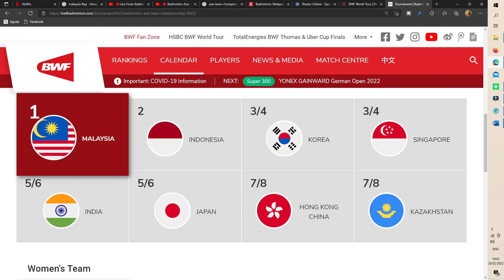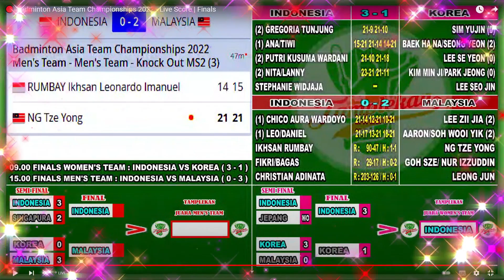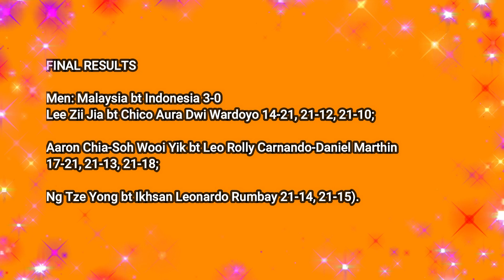Malaysia Gold Medel crowned Champion of the Badminton Asia Team 2022 for the first time.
Malaysia beaten 1-3 in the previous edition in Manila two years ago, but there was to be no repeat as Malaysia came out tops with a dominant 3-0 victory in front of more than 200 home fans at the Setia City Convention Centre on Sunday (Feb 20).

Chico Aura Dwi Wardoyo vs Lee Zii Jia | Indonesia vs Malaysia
Asia Team Championships 2022 - Final Men's First Single

Ng Tze Yong turned hero after beating Ikhsan Leonardo Rumbay 21-14, 21-15 to seal the winning point as the Malaysia camp erupted into sheer joy.

Tze Yong's mission was made easier after key members Lee Zii Jia and Aaron Chia-Soh Wooi Yik secured the home side a flying start by staving off strong resistance from respective opponents to race 2-0 ahead.

All-England champion Zii Jia had to come from behind to beat Chico Aura Dwi Wardoyo 14-21, 21-12, 21-10 in 50 minutes.

Malaysia then marched further with Tokyo Olympics bronze medalists Aaron-Wooi Yik survived yet another nail-biting thriller to win 17-21, 21-13, 21-18.

For Indonesia, the defeat ended their domination of the men's team event since the biennial tournament's inception in 2016.

They pipped Japan and China to the 2016 and 2018 titles respectively.

But there's still cause for celebration for the Indonesia camp after their women's team emerged winners for the first time with a 3-1 win over South Korea.

FINAL RESULTS
Men: Malaysia bt Indonesia 3-0 (Lee Zii Jia bt Chico Aura Dwi Wardoyo 14-21, 21-12, 21-10; Aaron Chia-Soh Wooi Yik bt Leo Rolly Carnando-Daniel Marthin 17-21, 21-13, 21-18; Ng Tze Yong bt Ikhsan Leonardo Rumbay 21-14, 21-15).

Women: Indonesia bt South Korea 3-1 (Gregoria Mariska Tunjung bt Sim Yu-jin 21-9, 21-10; Febriana Dwipuji Kusuma-Amalia Cahaya Pratiwi lost to Baek Ha-na-Seong Seung-yeon 15-21, 21-14, 14-21; Putri Kusuma Wardani bt Lee Se-yeon 21-10, 21-18; Nita Violina Marwah-Lanny Tria Mayasari bt Kim Min-ji-Park Min-jeong 23-21, 21-11).

SHAH ALAM: Malaysia were crowned the men's champions of the Badminton Asia Team Championships for the first time when they exacted sweet revenge over arch-rivals Indonesia in the final.